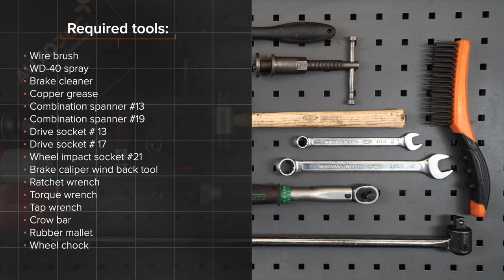Hvordan bytte foran bremseskiver der på TOYOTA AURIS 1 (E150) [AUTODOC-VIDEOLEKSJONER]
Hvordan bytte foran bremseskiver TOYOTA AURIS 1 (E150) 1.8 Hatchback 2006–2012 [AUTODOC-VIDEOLEKSJONER]

Bremseskiver for kjøretøyet TOYOTA Prius Plus (XW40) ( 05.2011–...) / TOYOTA Verso (AR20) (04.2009–...) / TOYOTA Corolla XI Saloon (E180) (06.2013–...) / TOYOTA Avensis III Saloon (T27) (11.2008–...) / TOYOTA Auris Van (E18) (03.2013–...) bør som regel erstattes i én og samme prosedyre. Det er imidlertid noen små forskjeller, på grunn av spesifikke egenskaper ved kjøretøyets design.

🛠️ Verktøyene du trenger for å erstatte foran bremseskiver:
- stålbørste
- WD-40 spray
- bremserens
- kobberpasta
- pipenøkler nr.13
- pipenøkler nr.17
- hjulpipe №21
- bremsestempelverktøy
- skrallenøkkel
- momentnøkkel
- svingjern
- brekkjern
- gummihammer
- stoppekloss